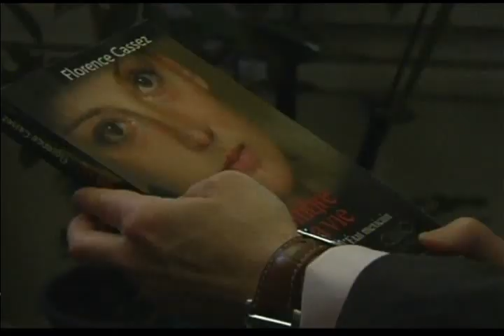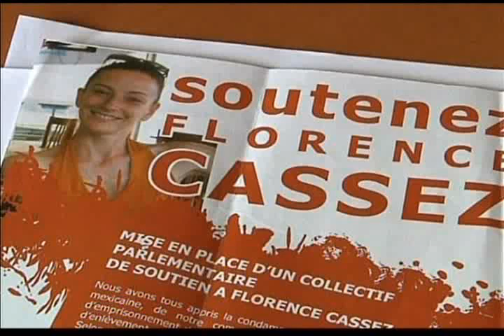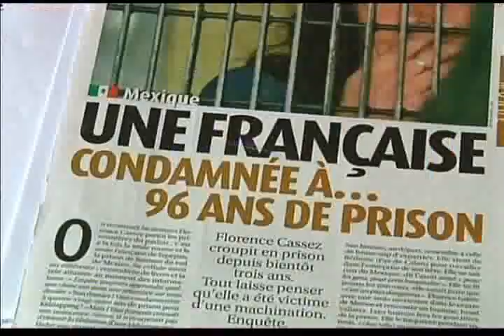La Silla Rota TV Programa 95 parte 3